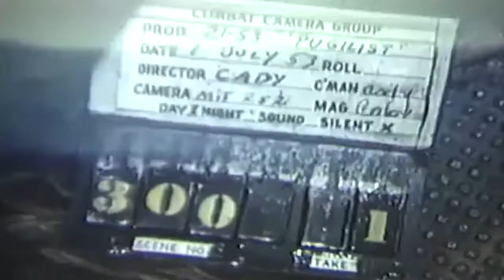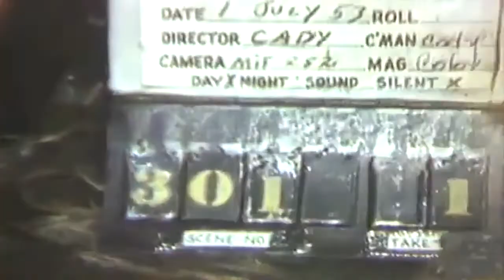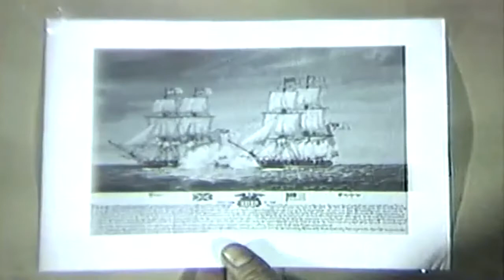Operation Pugilists USS Boxer (CVA-21) July 1, 1953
1) Entering port; mountains in BG.LS BOXER underway slowly at sea.MS BOXER at anchor; boat booms out.MCU Stern of the USS BOXER; AD"s on after end of flight deck (SV).CU Bow section of the BOXER; LCT alongside.CU Flag flying on the stern of the BOXER; man sweeping flight deck (SV).CU Stern of BOXER at anchor, showing name (SV).LS Sailing ship tied alongside pier; still pictures of original USS BOXER.CU Pictures of two old-type ships in battle.CU Small black cat playing with a piece of line. Original BOXER (SV).